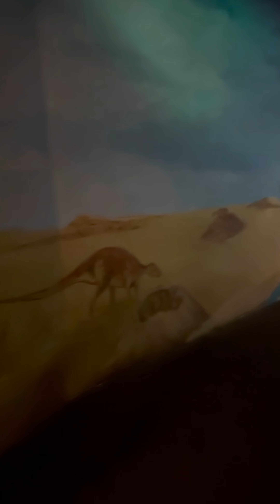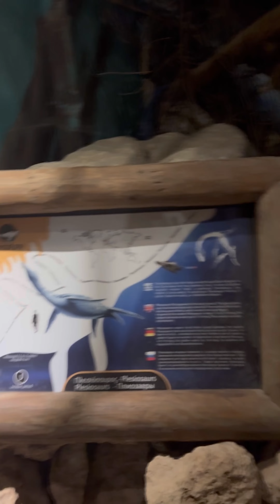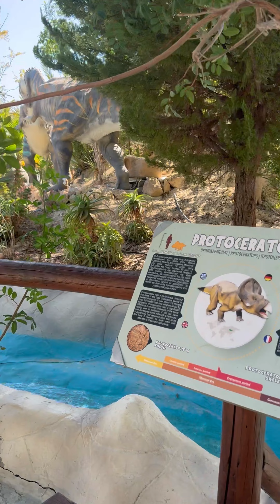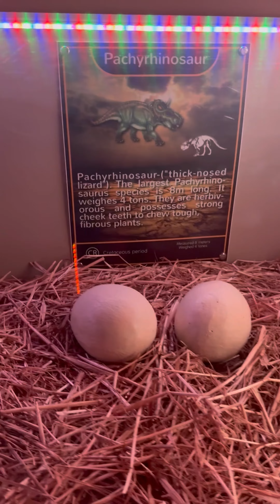Πάμε στους δεινόσαυρους!!!!🦖🦕